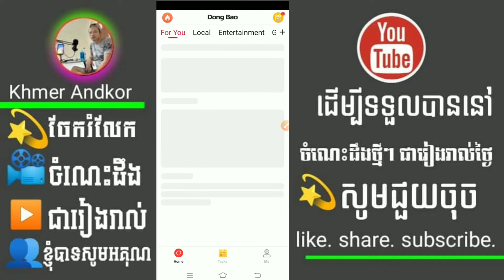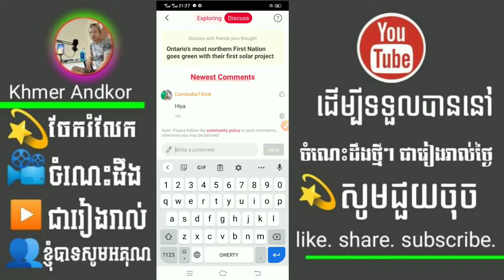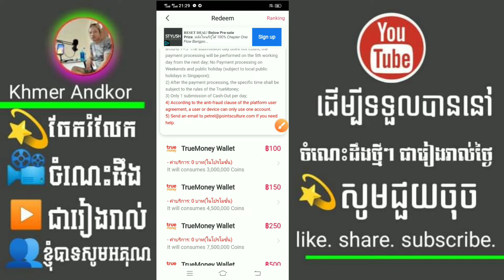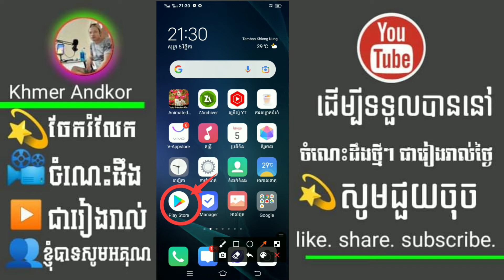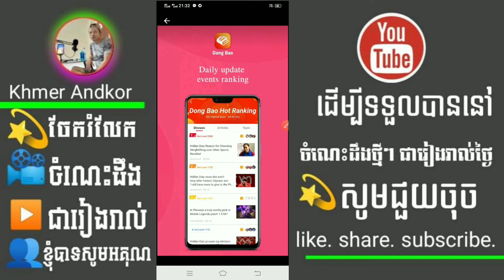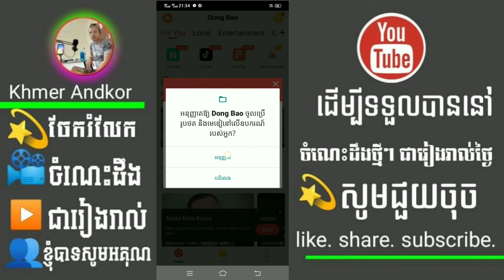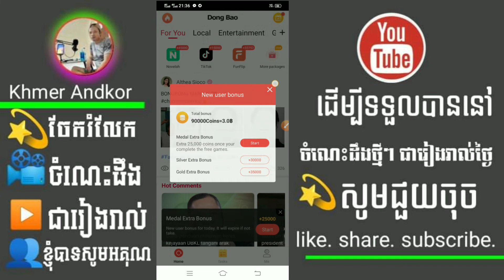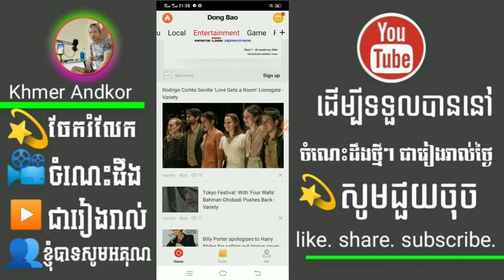របៀបរកលុយជាមួយហ្គេម Dong Bao ហ្គេមថ្មីសម្រាប់បងប្អូននៅថៃ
ទំនាក់ទំនងមកខ្ញុំបាទដើម្បីសាកសួរបញ្ហាហ្វេសប៊ុកតាម
Lin ហ្វេសប៊ុកនៅខាងក្រោម

☞🌟✔️🧡ចំណាំ:សូមជួយចុចSubscribeរួចហេីយដាក់សញ្ញាកណ្ដឹងដេីម្បីទទួលបានរាល់វិដេអូថ្មីៗរាលថ្ងៃសូមអរគុណ🌟✔️

♥ ♥ Fii HA Walker ♥ ♥
 Fii Neang Walker, Fii Ha Walker, Sinath

©COPYRIGHT:Fii HA Walker____II

បង្រៀនបង្កើតហ្វេសប៊ុក_បង្រៀនបង្កើតផេក_បង្រៀនសងលុយហ្វេសប៊ុក_ បង្រៀនប៊ូសផេក_

📍យើងខ្ញុំបាទជាម្ចាស់ឆាណែលនេះសូមអគុណរបងបន្អូសម្រាប់ការចូលទស្សនាឬចូលមើលវីដេអូថ្មីៗក្នុងឆាណែលខ្ញុំបាទ ដែលមានឈ្មោះ Fii Neang Walkerនេះ...